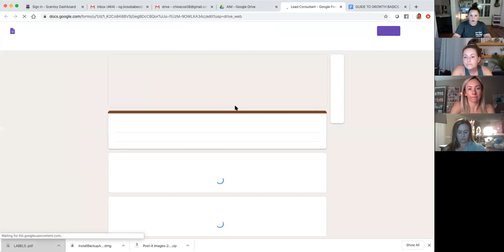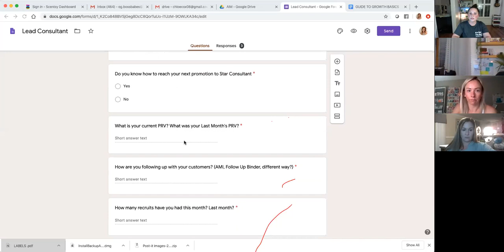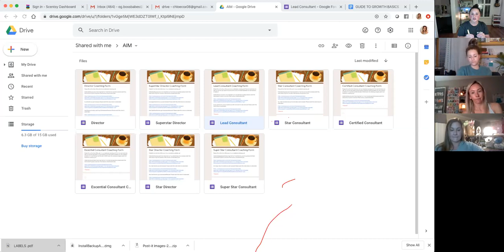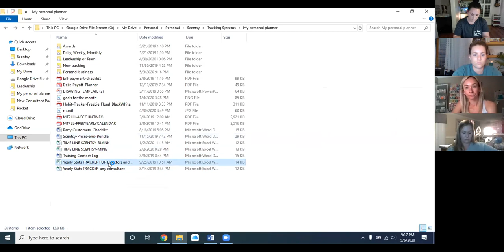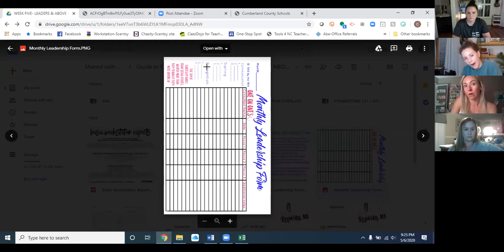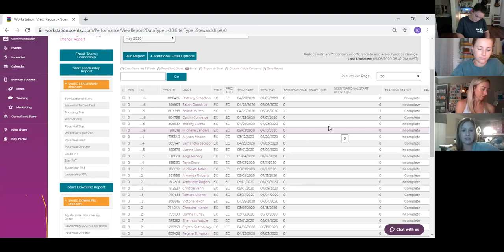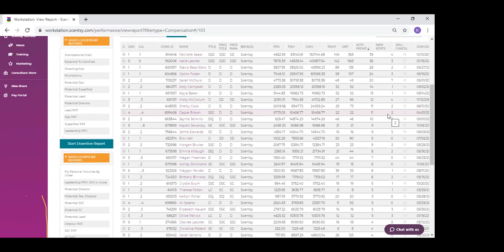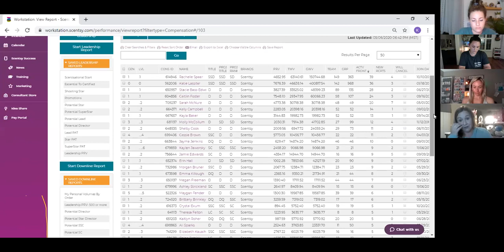GUIDE TO GROWTH: WEEK 5 *BONUS WEEK* LEADERSHIP BASICS